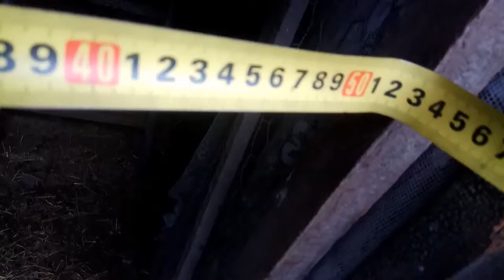ЛУЧШАЯ КОРМУШКА-ясли для коз в небольшой козовник своими руками из подручных материалов. Инструкция.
Планируете завести козочек и выбираете лучший вариант кормушки-яслей для вашего помещения для коз? Или вы уже опытный козовод и планируете провести реконструкцию козовника? Это видео для вас - находка.
В данном видео в деталях показана внутренняя кормушка-ясли для коз, история её изготовления и монтажа:
+ узнаете размеры внутренней кормушки для взрослых козочек;
+ увидите какие используются материалы для изготовления козей кормушки;
+ увидите монтаж кормушки для коз шаг за шагом;
+ увидите пример того, как козочки уплетают сено из этой кормушки;
+ узнаете выводы по опыту использования данной кормушки-ясел в козовнике.

Меня зовут Владимир. Я работаю в сфере дизайна и строительства. Веду подсобное хозяйство. В своих видео я делюсь опытом, наблюдениями, мыслями и красотой.

Помочь развитию канала: 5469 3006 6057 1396 (Сбербанк)